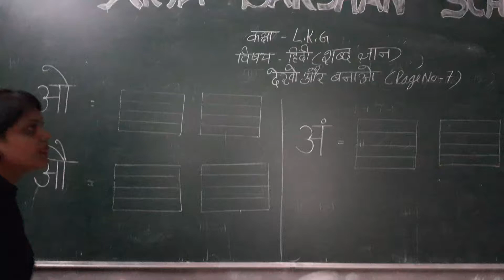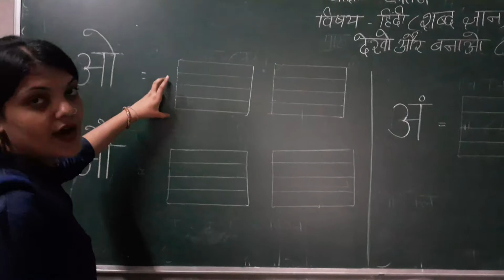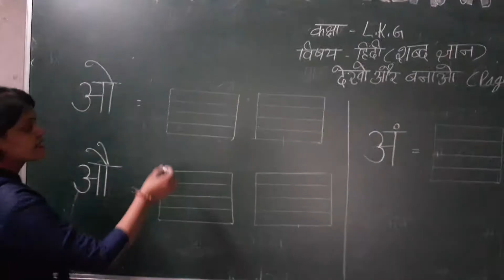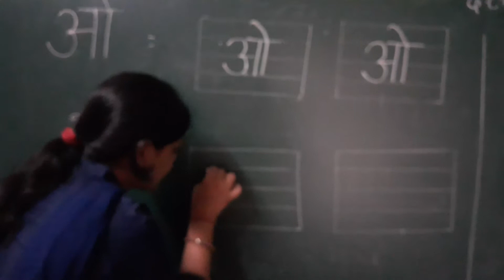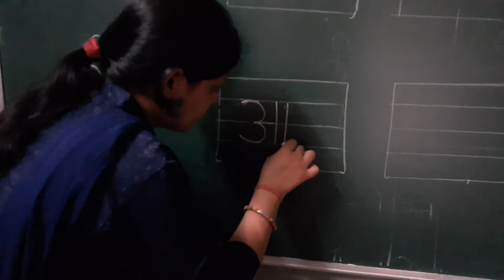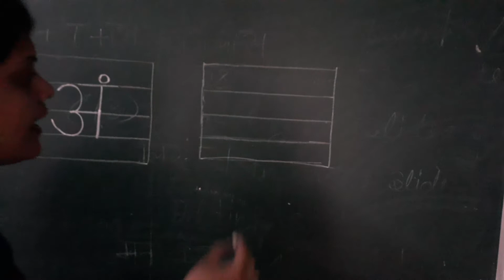LKG Sub- हिंदी (शब्द ज्ञान) देखों और बनाओ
Sub- हिंदी (शब्द ज्ञान) देखों और बनाओ